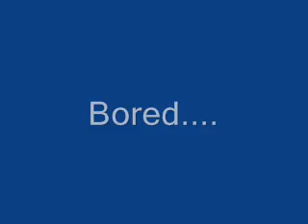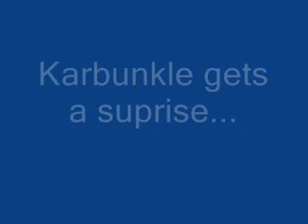Biker Mice From Mars medly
A selection of clips from the origonal 90's cartoons :) Enjoy and ride free citizens!

Sorry if the quality isnt that good.